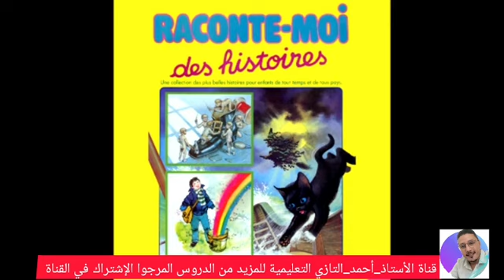Raconte_moi_une_Histoire | Sindbad et La Vallée des Diamants